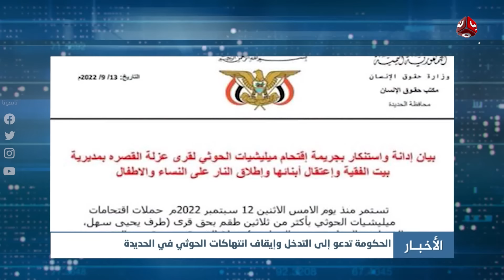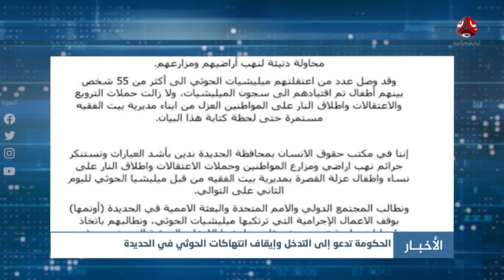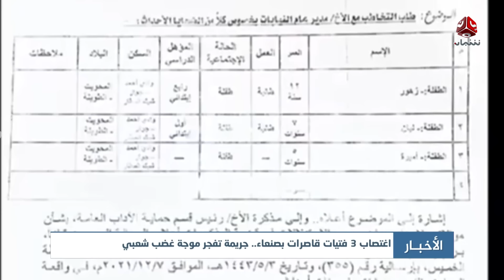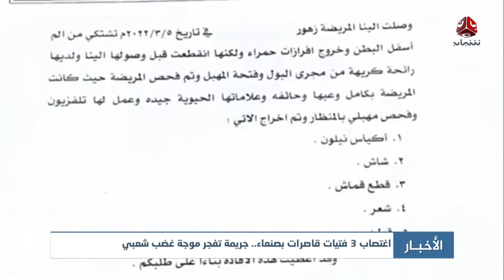اخر الاخبار | 14 - 09 - 2022 | تقديم اماني علوان و عمار الروحاني | يمن شباب